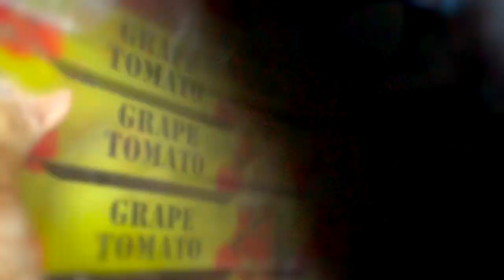MV of my kittens and cats playing with foxtail weed.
Funny Cats and  Cute Kittens playing, fails with foxtail weed.
Starring: Cute Cheese and her kittens and their aunt and uncle. All of them are Korean Shorthair.

Kittens in the videos are at their age 57-day-old and the adult cats are all younger than 1 year old.

Have fun!